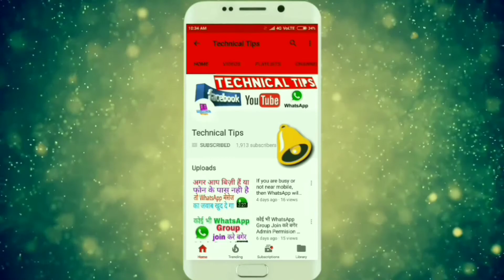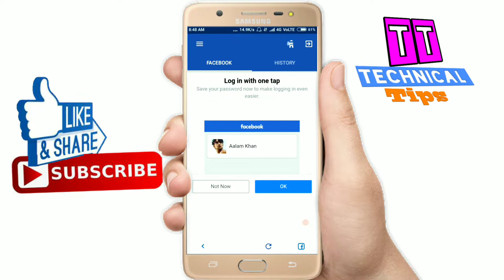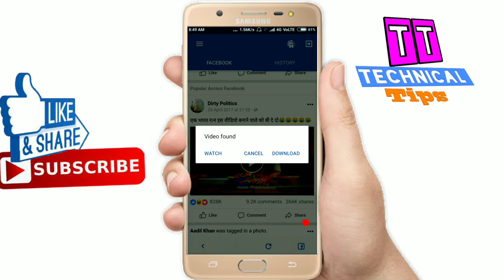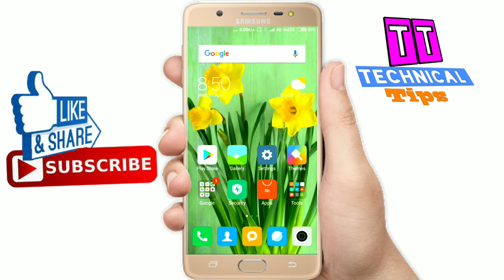How to download facebook video facebook ki koi bhi video Download karo ak click me By Technical Tips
Technical Tips